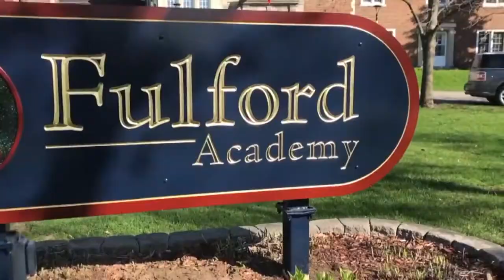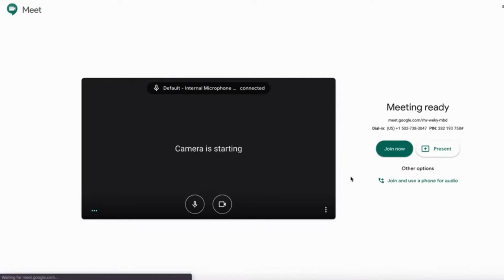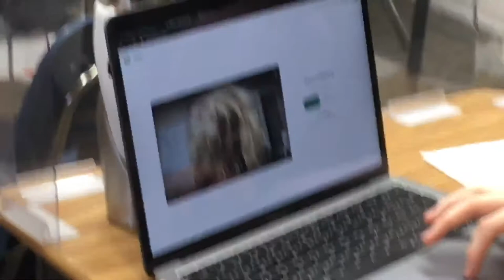Virtual Christmas Concert 2020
Join us for our annual Christmas concert as we feature our students, both in the school and online!